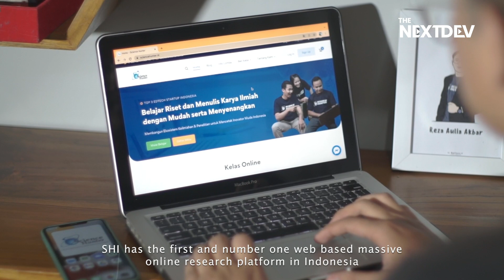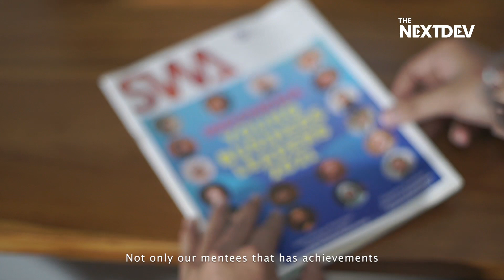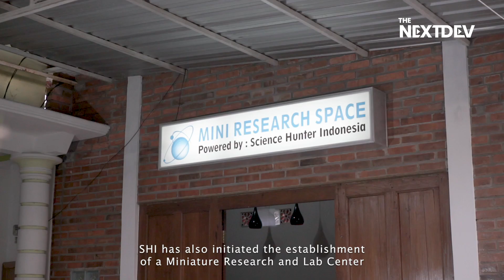Science Hunter Indonesia (SHI) | The Finalist of The NextDev Talent Scouting 2021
Dukung Science Hunter Indonesia (SHI) sebagai "The Most Favorite Startup" di The NextDev Talent Scouting 2021 dengan cara berikut ini:

2. Like, komen dan tag 2 teman kamu di IG post StartUp favorit kamu
3. Voting ditutup pada 16 Februari 2022, pukul 13.00 WIB
4. Pemenang “Most Favorite Startup" dipilih bedasarkan akumulasi jumlah like dan comment pada Instagram dan Youtube
5. Panitia berhak mendiskualifikasikan peserta, jika ketahuan melakukan kecurangan dalam bentuk apa pun
6. Keputusan pemenang tidak dapat diganggu gugat